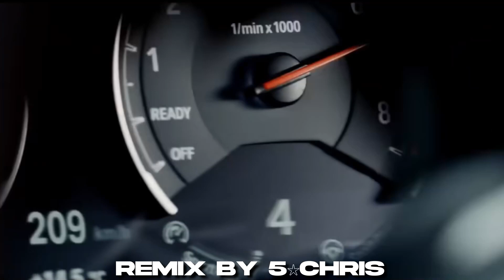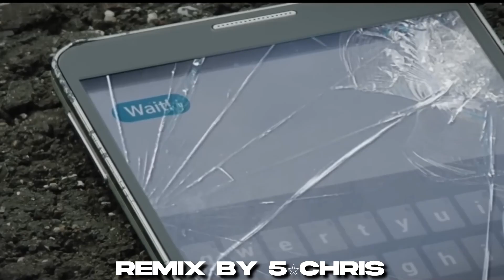Alan Walker - FADED (5☆chris Remix)